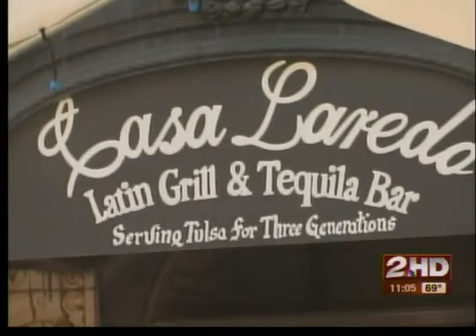Cinco de Mayo celebrations underway